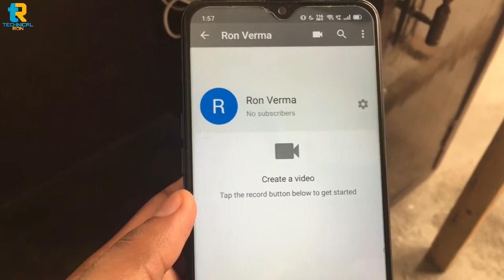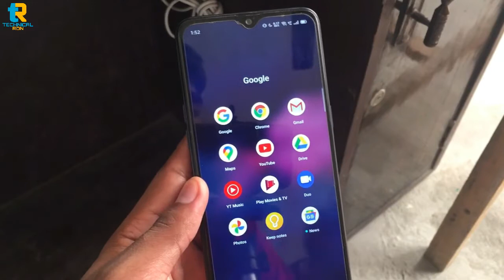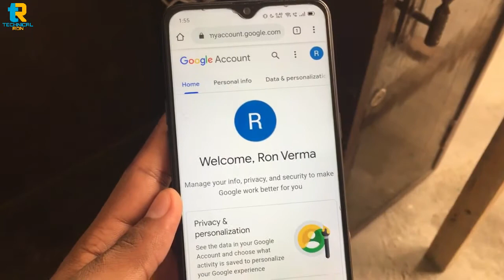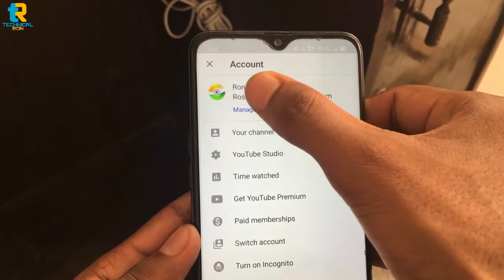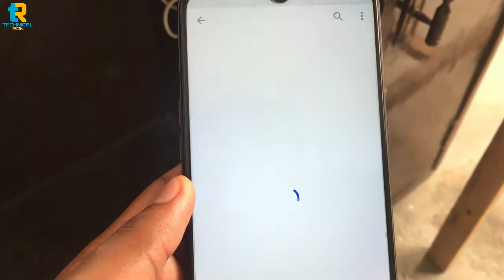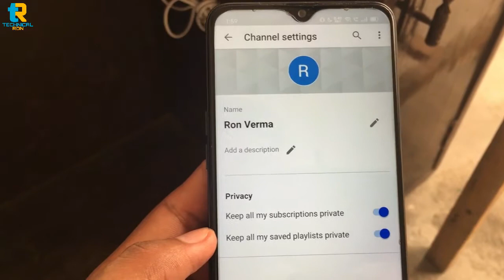How to Create Youtube channel in Mobile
2 Mic
My Tripod
2 Tripod
1 Gorilla tripod
2 Gorilla tripod
MY Budget editing PC Specs  :-